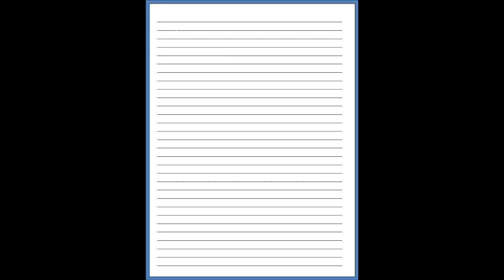Do you know how drum nut bolts and other things are made from steel in a factory? |Chuhantv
Do you know how drum nut bolts and other things are made from steel in a factory?
Raw material preparation: Steel bars are cut into small pieces known as slugs.
Hot forging: The slugs are heated to a high temperature, typically around 2,200 degrees Fahrenheit, which makes them malleable. They are then punched into hexagons using hydraulic hammers. A dye pierces the hole in the center of the hexagon to create the threaded portion of the bolt.
Threading: The threaded portion of the bolt is further refined using a tool called a tapper. This tool cuts the threads into the steel with a high degree of precision.
Head forming: The head of the bolt is formed using a series of dies. The dies progressively shape the head of the bolt into its final form.
Heat treatment: The bolt is then heat treated to harden the steel. This makes the bolt more durable and resistant to wear and tear.
Finishing: The bolt may be finished with a variety of coatings, such as zinc plating or paint, to protect it from corrosion.
Once these steps are complete, the drum nut bolt is ready to be used.